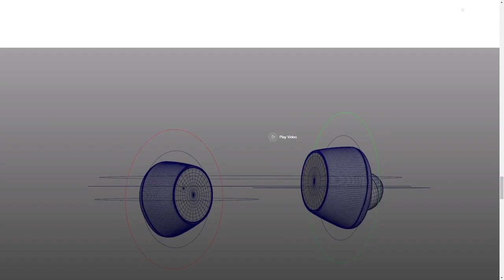The Outpost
The Outpost BY STUDIO NAAM From Netherlands
A digital experience for The Outpost, a VFX and animation studio. With endless possibilities, reality and realism blend together.